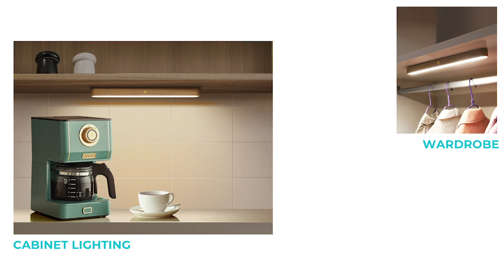360° Spin Touch Sensor Multi Purpose LED Lights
Class & luxury in every detail.With an elegant wood design that blends perfectly with any style & situation.